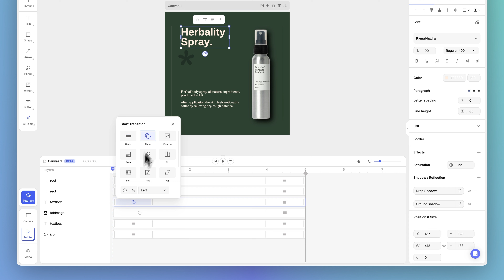Glorify Animated Transitions Sneak Peak! 👀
Sneak peak into Glorify's 1-click Animated Transitions Feature! It's nearly here!

Glorify is a game-changing tool that enables entrepreneurs to create stunning product images and marketing assets using customizable templates and e-commerce focused design and photo-editing tools. We know that selling products online can be challenging, which is why Glorify has been designed with a single goal in mind - to help entrepreneurs sell products online.

Our YouTube channel is here to provide you with helpful tutorials, tips, and tricks to get the most out of our tool.